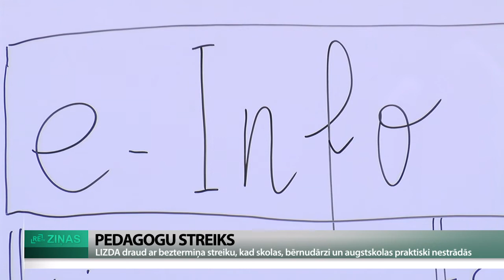ReTV: LIZDA draud ar beztermiņa streiku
Ja valdība un Izglītības un zinātnes ministrija nepildīs pedagogu prasības, tad 19. septembrī skolotāji, audzinātāji, pasniedzēji, izglītības iestāžu tehniskie darbinieki sāks beztermiņa streiku, - tā ReTV Ziņām sacīja Latvijas Izglītības un zinātnes darbinieku arodbiedrības vadītāja Inga Vanaga. “Ja būs jāstreiko, tad tas būs beztermiņā. Darba pienākumi netiks veikti, nebūs ne mācību procesa, ne pieskatīšanas. Piedalīsies tehniskie darbinieki, tas nozīmē, ka arī ēdināšana un telpu uzkopšanas pienākumi netiks veikti… Streika dalībnieks var atrasties jebkur sevis izvēlētajā vietā.”

Streiks beigsies vien tad, kad tiks panākti kādi risinājumi. Arodbiedrība norāda, ka politiķiem vēl ir mēnesis laika, lai risinātu problēmas. Galvenās prasības ir par slodzes samazināšanu un algām. Vanaga gan norāda - tie, kuri nepiedalīsies streikā, būšot streiklauži. Pēc pašreizējām aplēsēm, šobrīd ir pāris desmiti tūkstoši skolotāju, kuri gatavi piedalīties, bet precīzāk būs zināms septembra sākumā. Tostarp - nav skaidrs, cik lielu algu saņems streikojošie.

Arodbiedrībā arī norāda - streiks ir brīvprātīgs, tostarp neviens nedrīkst liegt streikotājam tajā piedalīties. Tāda pieredze esot bijusi pirms vairākiem gadiem, rīkojot pedagogu protesta akcijas.

Foto: Freepik